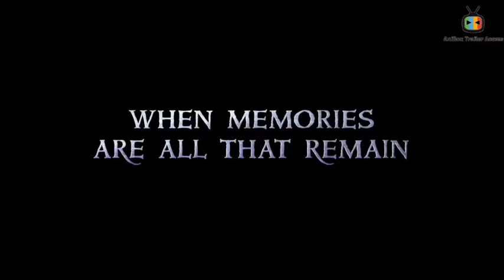ONWARD INTERNATIONAL TREALER// BEST ANIMATION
Marvel darlings Tom Holland and Chris Pratt will team up on a new project for Disney: Pixar’s Onward, in which the two play young elves on the quest of a lifetime. Turns out, their father was not just an accountant, but also a wizard—and they can bring him back for one day with the help of a magical spell. The problem? They only manage to bring back his legs—so they’ll spend the film trying to figure out how to resurrect the rest of him.

After teasing the film, Pixar's first original since 2017's Coco, at D23 earlier this summer, Thursday's trailer finally revealed the Onward adventure in full. From the trailer it’s clear that neither Holland’s character, Ian, nor Pratt’s character, Barley, is particularly good at magic. For evidence, look no further than their failed attempt to resurrect their father in full—or their similarly flubbed attempt later on to make a jug of gasoline grow with magic. Octavia Spencer joins the cast as Manticore, who helps the brothers along on their adventure, and Julia Louis-Dreyfus will play the brothers’ mother—who seems just as surprised to learn of her late husband’s wizardry as her children are.

Monsters University director Dan Scanlonwill helm the film, which will also include voice acting from Pixar stalwart John Ratzenberger. (At this point, is it really a Pixar movie without him in it?) The film is due out on March 6, 2020.